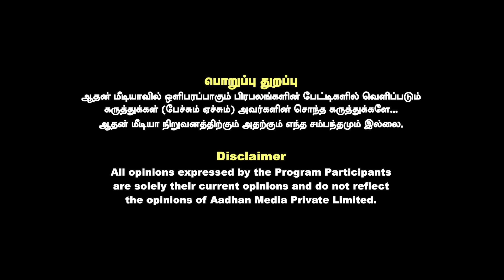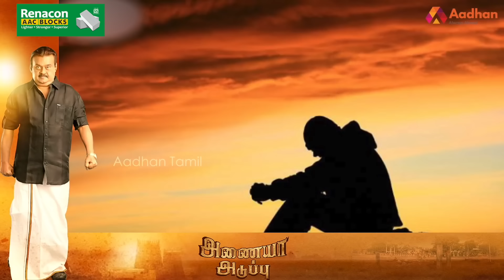கேப்டன் விஜயகாந்த்தின் கதை | Story Of Vijayakanth | DMDK | Aadhan Tamil